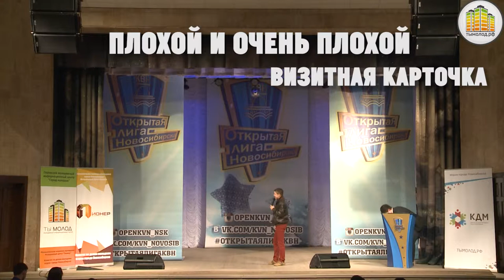КВН третья 1/4 финала "Плохой и очень плохой"